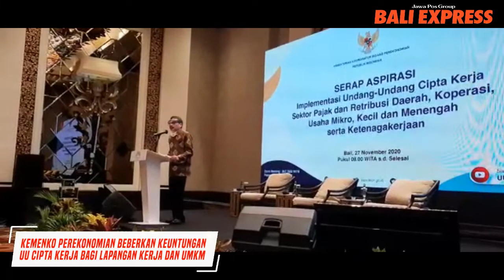Kemenko Perekonomian Beberkan Keuntungan UU Cipta Kerja Bagi Lapangan Kerja dan UMKM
Serap Aspirasi UU Cipta Kerja di Bali, Kemenko Perekonomian Beberkan Keuntungan UU Cipta Kerja Bagi Lapangan Kerja dan UMKM

DENPASAR,BALI EXPRESS - Kementerian Koordinator Bidang Perekonomian menggelar serap aspirasi Implementasi UU Cipta Kerja Sektor Pajak, dan Retribusi Daerah,Koperasi, Usaha Mikro Kecil Menengah serta Ketenagakerjaan. yang akan turunkan menjadi Perpres dan Peraturan Pemerintah dilaksanakan di Trans Resort Hotel, Badung pada Jumat (27/11) melibatkan unsur Akademisi dan stakeholder terkait di Pulau Dewata.

Hadir sebagai pembicara dalam acara tersebut Deputi Bidang Koordinasi Ekonomi Makro dan Keuangan Dr.Iskandar Simorangkir, Dirjen Perimbangan Keuangan Kementerian Keuangan AsteraPrimanto, Dekan Fakultas Ekonomi dan Bisnis Universitas Udayana Agos Ganesha Rahyuda. Ketua Asosiasi Pemerintah Kota Seluruh Indonesia Airin Rachmi. Deputi Bidang Koordinasi Ekonomi Digital, Ketenagakerjaan dan UMKM Mohammad Rudy Salahudin, Sekretaris Kementerian Koperasi dan UKM Rully Indrawan, Sekretaris Jenderal Kementerian Ketenagakerjaan Anwar Sanusi.